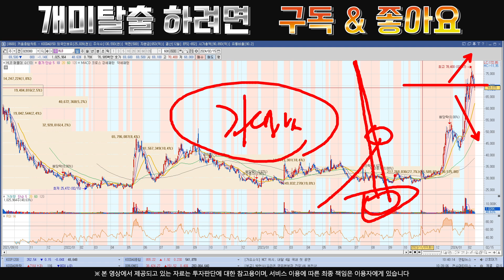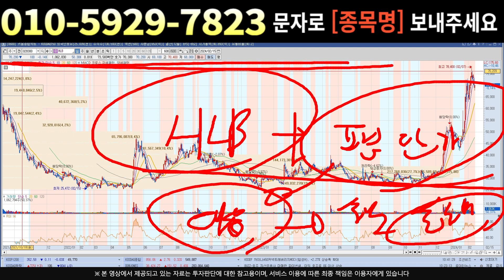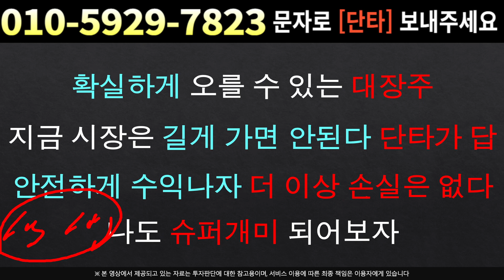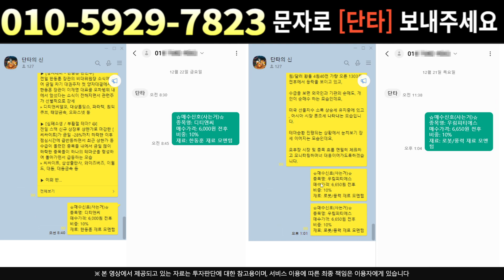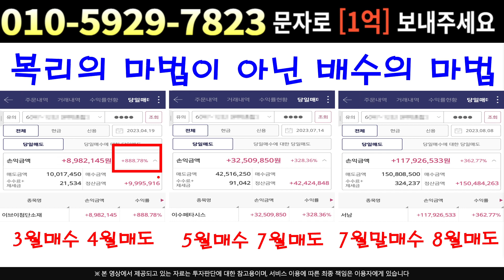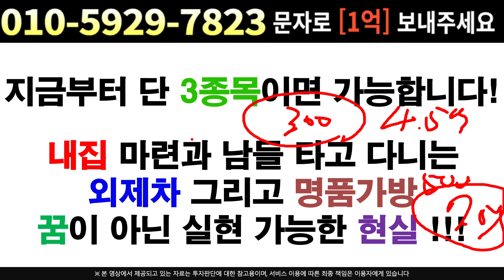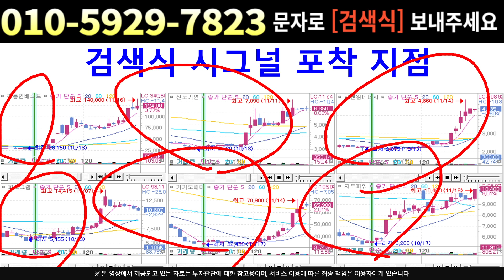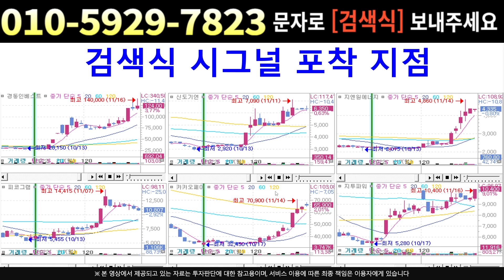[주식]HLB - 다음주 시나리오 확인 !!! 예상 시나리오 수익률47%